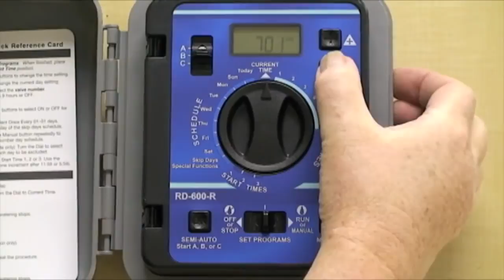How to adjust the time on the Rain Dial Controller (Spanish Version)